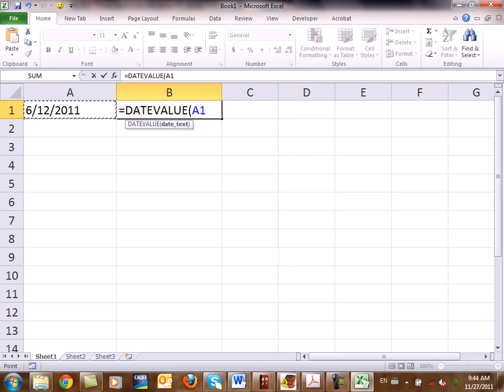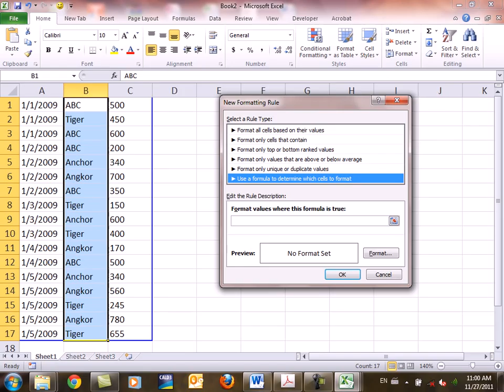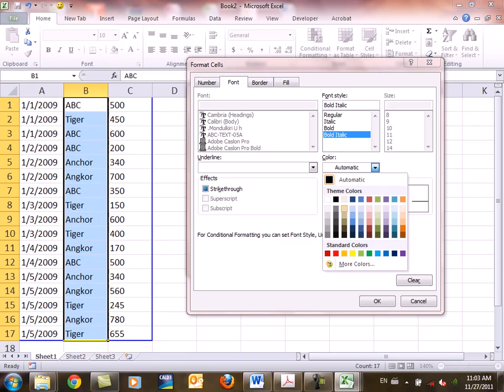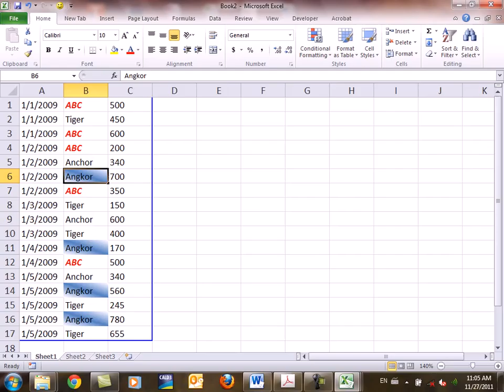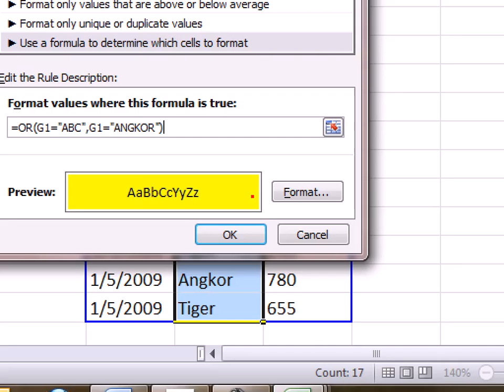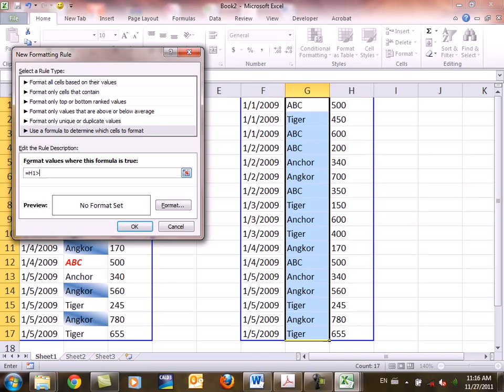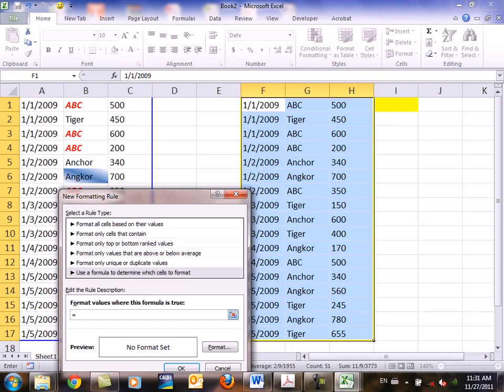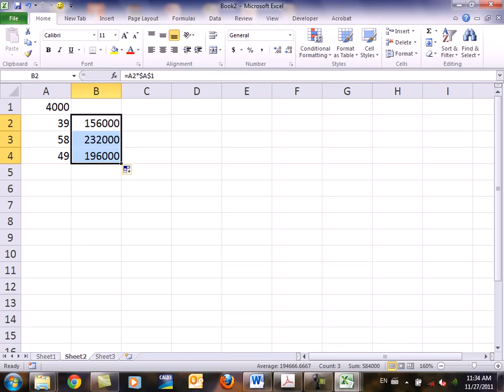Excel Tutorial Part-008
Advantages of Microsoft Excel

Microsoft Excel allows you to manipulate, manage and analyze data helping assist in decision making and creating efficiencies that will directly affect your bottom line.